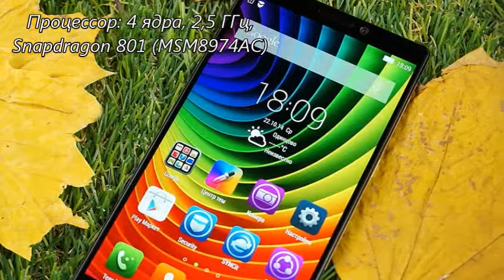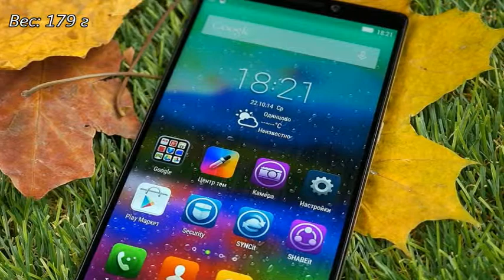Lenovo Z2 Pro супер смартфон